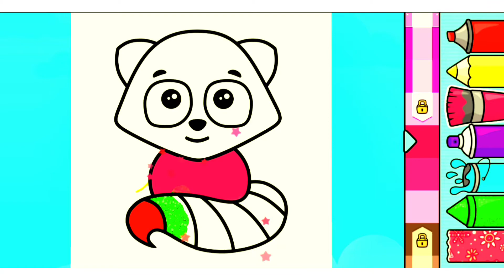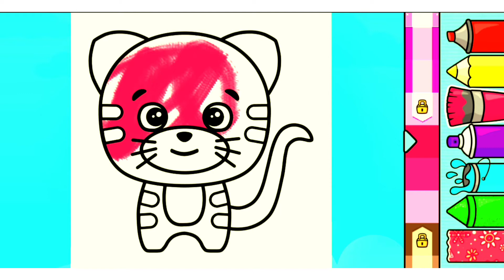Fill color 🎨 in the cartoons || and have fun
A channel for kids fun and entertainment. the wonderful collection of animated video titles for kids offers pre-school and young children a delightfully entertaining angle to basic learning

Billion Surprise Toys has a fresh and fun approach to children's entertainment, filled with re-imagined children's songs and stories with original music and cartoons that are sure to become children's favorites. Our songs and children's videos are made with a lot of love to provide children with the best, safest, and most fun family contentconten.

 Billion Surprise Toys has a fresh and fun approach to children's entertainment, filled with re-imagined children's songs and stories with original music and cartoons that are sure to become children's favorites. Our songs and children's videos are made with a lot of love to  . Nursery rhymes improve both phonemic and linguistic skills. Kids of any age will love our songs and rhymes as they sing and dance along with their favorite characters. Billion Surprise Toys guarantees hours of fun for children of all ages.